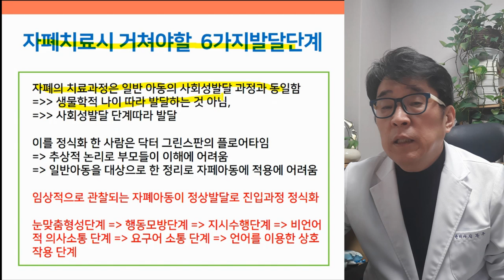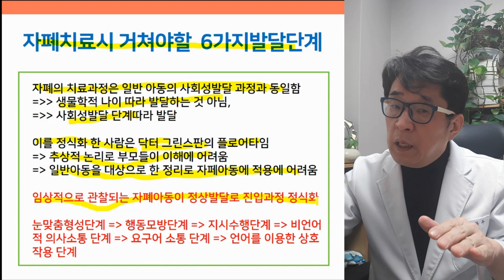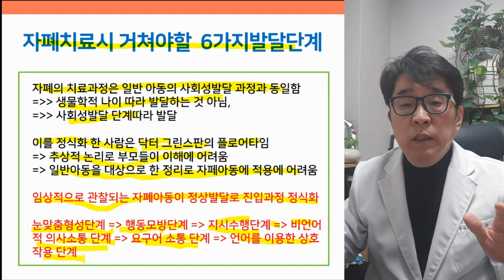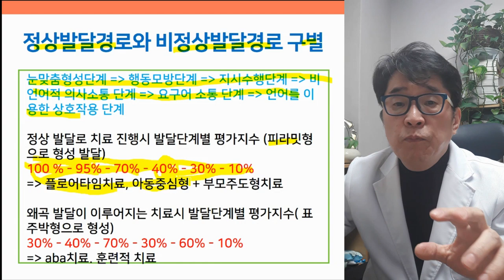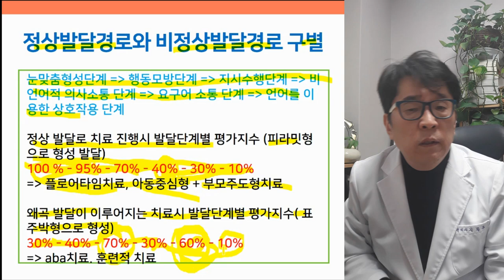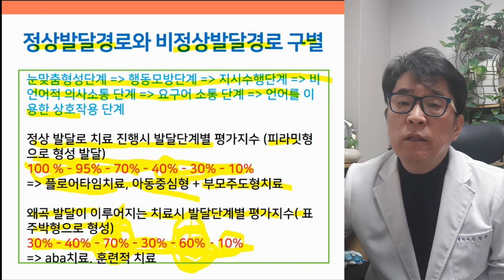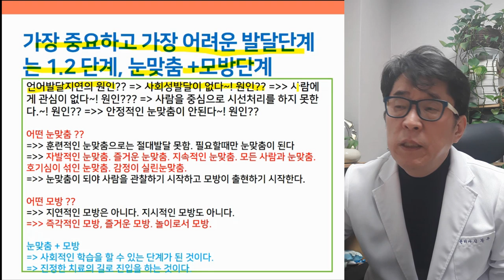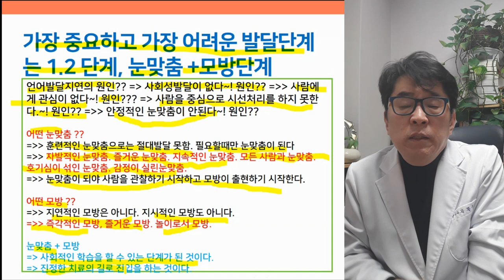자폐증 벗어나기위해 꼭 거쳐야 할 6가지 발달단계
자폐를 넘어 정상발달을 하려면 꼭 필요한 6가지 발달단계는?

■ 강의 외 추가 참고 내용 ■
다음은 Hanah Lee 님의 댓글과 그에 대한 답변글입니다. 내용 이해에 도움이 되니 참조하세요.

▶ Q .Hanah Lee 님의 질문
“전 만 6세 다 되가는 아이 키우는 엄만데요. 4년째 Aba 베이스로 키우고 있어요. 말씀해주신대로 사회성의 6단계가 너무 와닿더라구요. 그리고 ABA의 약점까지도 너무 공감을 하면서 봤어요. 그런데 3개월 안에 눈맞춤과 모방이 어느 정도 올라와야 한다는 얘긴 전 좀 다르게 생각들더라구요. 3개월 안에 플로어 타임 좀 한다고 그게 올라오는 아이 같았음 애초에 스펙트럼에서도 엄청 마일드한 아이일거라고 생각합니다. 저희 아이는 마일드 투 모더레잇 진단을 만 2세때 받았었는데 플로어타임으로는 효과를 못본 케이스에요. 전 미국에 사는데 미국에선 아직도 ABA만이 과학적으로 증명된(scientifically proven) 방식이라고 여깁니다. 물론 플로어 타임 소셜스킬 그룹 등등 전부 안하는건 아니지만 여기선 대체로 aba가 많은 도움이 되죠. Aba에 대해서도 잘 아시는것 같지만 아이마다 다른데 너무 플로어타임의 장점만 부각시키고 aba의 약점만 얘기하시는거 같아서 제 의견 좀 올려봅니다. 영상 잘 보았습니다.”

▶ A .닥터토마토의 답변

정말 좋은 지적을 해주셨습니다.
안그래도 강의중에 지적하신 3개월 내용이 맘에 걸렸습니다.편집없이 그냥 올리는 영상이라 조금 찝찝해도 그냥 올렸네요.좀더 사실을 지적하면 다음과 같습니다.

1) 3개월 내에 호전되어야만 한다는 것은 제 치료 프로토콜에 의한 것입니다. 그러니 뇌 면역치료(한약) + 플로어타임 이 전제된 통계입니다. 플로어타임만의 통계가 아닙니다. 이런 방식으로 치료 했을 시 3개월 내에 안정적인 눈맞춤이 만들어지는 확률은 90%가량 됩니다.

2) 제 경험으로는 간혹 플로어타임만 진행한 아이들을 볼 때도 있습니다. 이 경우 지적하신대로 3개월 이내에 빠르고 안정적인 눈맞춤이 회복 형성되는 경우는 10% 가량도 채 안됩니다. 6개월로 연장하면 20% 정도 될 듯합니다.. 그런 면에서 저는 플로어타임 논문의 통계도 과장이 많다고 생각을 합니다. 그러나 그 20% 가량은 정말 정상범주에 가까운 모습을 보이게 됩니다.

3) 반면.. ABA로 기능적인 회복이 아니라 정상적인 시선처리와 안정적인 감각처리에 이르는 경우는 10% 미만일 것이라 추정하고 있습니다. 자연적으로 면역회복에 따른 자연치료율과 차이가 없을 것이라 생각합니다.

4) 기능적인 회복을 기준으로 평가한다면 플로어타임 보다 ABA가 우수한 결과를 낼 것이구요. 자연스러운 사회성회복을 기준으로 평가한다면 역으로 플로어타임의 우수성을 ABA가 쫒아 갈수가 없습니다.

5) 미국적인 여건에서 ABA 접근이 용이한 것은 이해합니다. 다만 그런 여건이라도 집에서는 부모가 플로어타임적인 접근을 하시는 것이 좋을 것이라 권유됩니다. 또한 제가 권유하는 한방면역치료가 아니라도 생의학적 뇌면역치료를 좀 더 적극적으로 결합해야 안정적인 사회성 발달에 도달할 가능성이 커질 것이라 생각합니다. 좋은 지적으로 내용을 수정할 기회를 주셔 감사합니다.